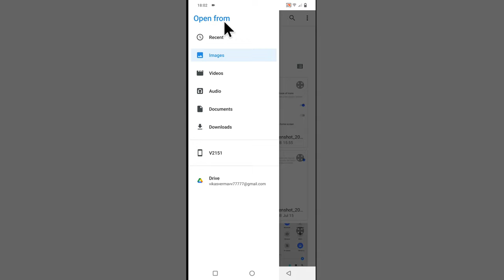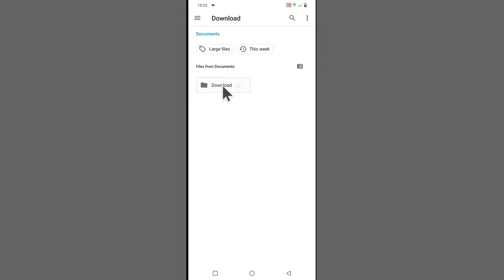How To Send Pdf In Whatsapp | Pdf Kaise Bhejte Hain Whatsapp Per